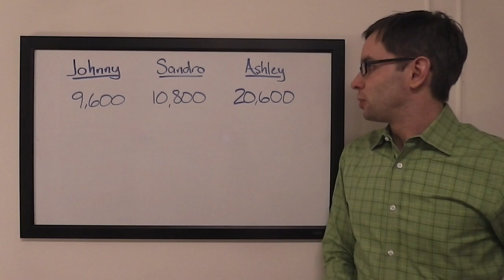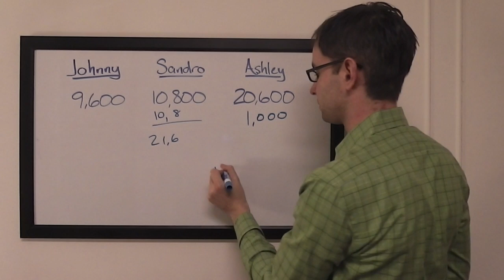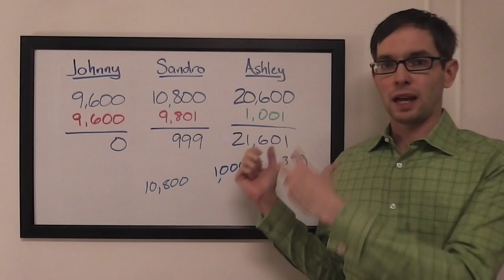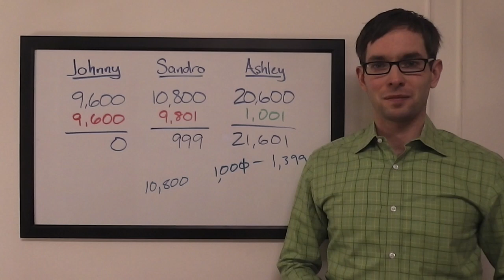The Final Wager – Thursday, December 31, 2015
2003 Jeopardy! College Champion Keith Williams breaks down the wagering for the match Johnny Saunders vs. Sandro Marchegiani vs. Ashley Wilson, which first aired December 31, 2015.